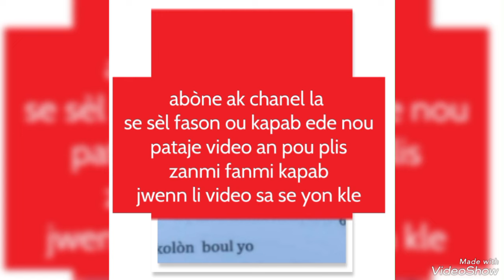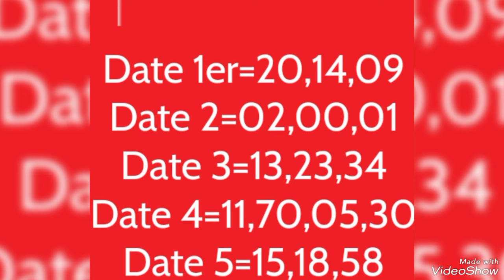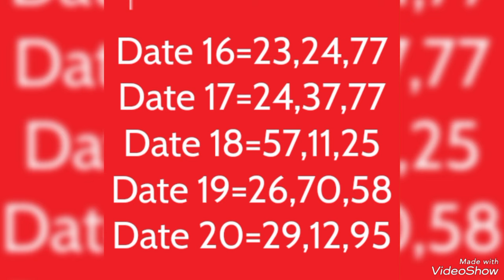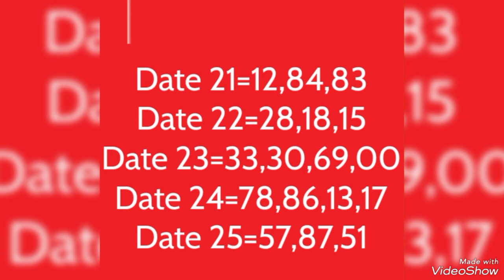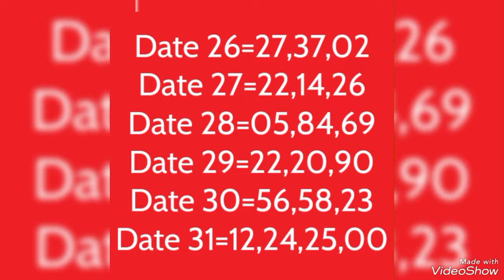Date pour date 90%chans genyen nan lotri chak jou video sa trè pwisan🐬🐬